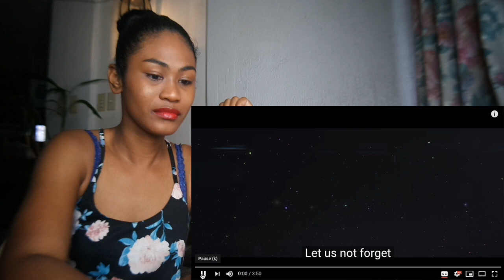Sami Yusuf - Let Us Not Forget | Reaction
*reaction video*

Today I am reacting to LetUsNotForget SongsOfTheWay
Sami Yusuf - Let Us Not Forget | 2018

MAILING ADDRESS:
Rukaiya Dagian
2600 Baguio City
Philippines